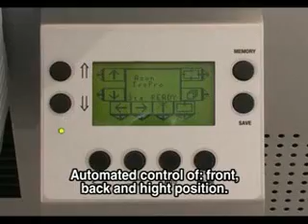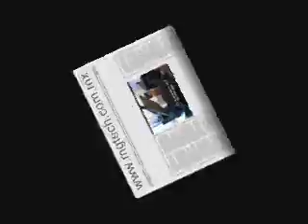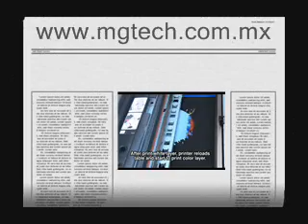AZON tex pro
Máquina de impresión digital para playeras, con aplicaciones textiles, jeans, bolsas, zapatos de lona, o culaquier articulo que tenga la particularidad de absorber agua.
Pigmentos que se fijan a las fibras textiles dando ese aspecto natural
Posiblidad de imprimir en materiales obscuros